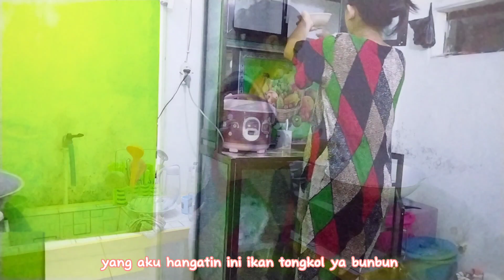DAILY VLOG IRT PAGI HARI SELALU SIBUK | BERSIH BERSIH RUMAH DI KAMPUNG, RUTINITAS IRT, AKTIVITAS IRT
Hallo bunbun ...
Hallo semuanya ...

Perkenalkan aku bunda Sofiyah, ibu dari satu orang anak. Di channel YouTube ini aku mau share kegiatan ku sebagai ibu rumah tangga.

Edit : kinemaster